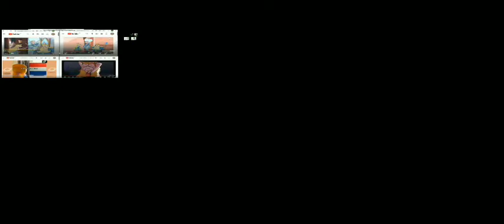up to faster 135 parison to Donaldducc